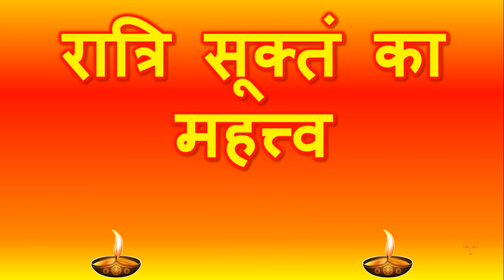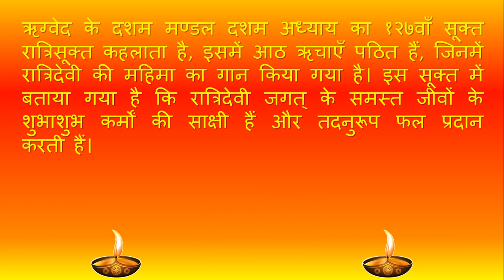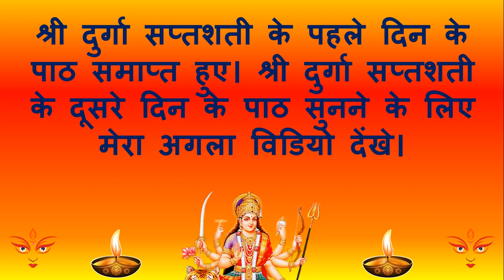शारदीय नवरात्र का पहला दिन - देवी कवच, अर्गला स्तोत्र, किलक स्तोत्र, रात्रि सूक्त | navratra ke path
दुर्गा सप्तशती पाठ - पहला दिन - देवी कवच, अर्गला स्तोत्र, किलक स्तोत्र, रात्रि सूक्त | durga saptshati path